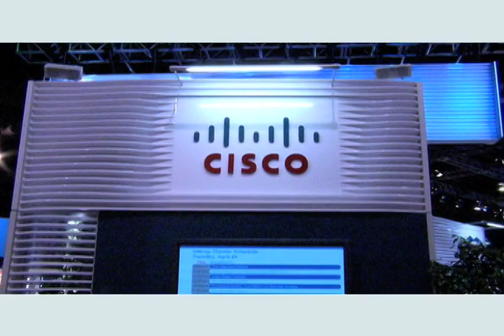Cisco on 40G v. 100G and IPoDWDM at NXTcomm08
Mike Capuano, Director of Marketing, SP Routing and Switching, Cisco discusses two key topics at NXTcomm08: 40G v. 100G and IPoDWDM